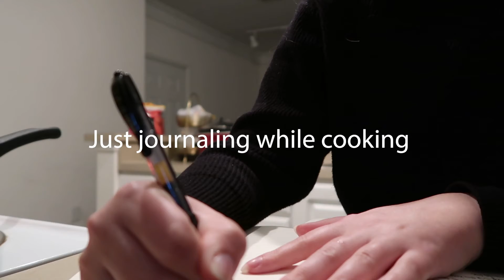The Start of Vlogmas 2019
Happy Vlogmas! I will be posting vlogs through out the month so keep an eye out!